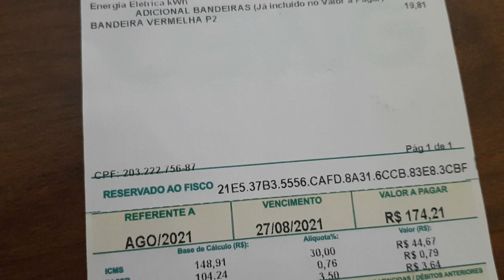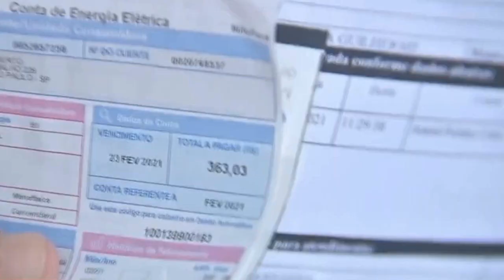JornaldaOnda 01.11.21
CONTA DE LUZ DOS MAIS POBRES TERÁ MUDANÇA DE BANDEIRA EM NOVEMBRO